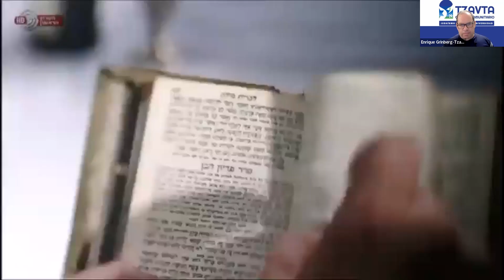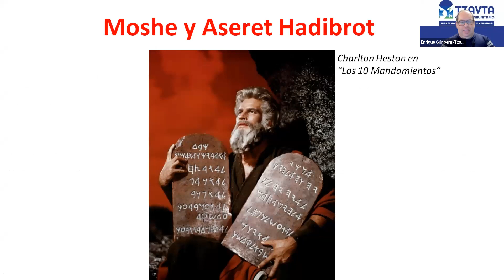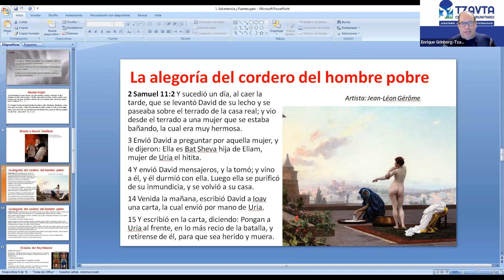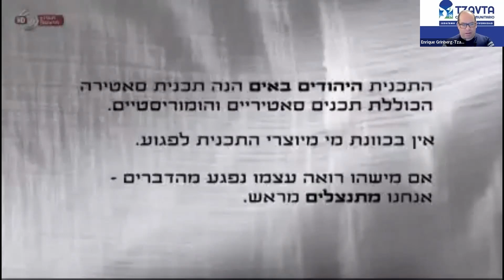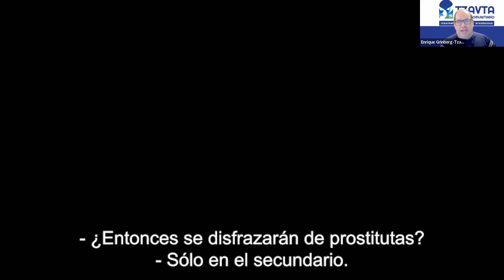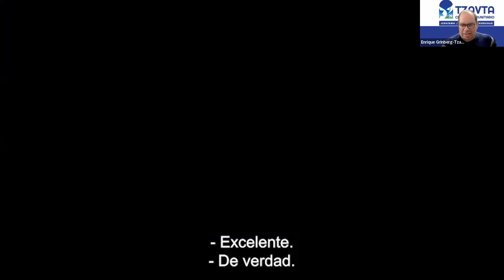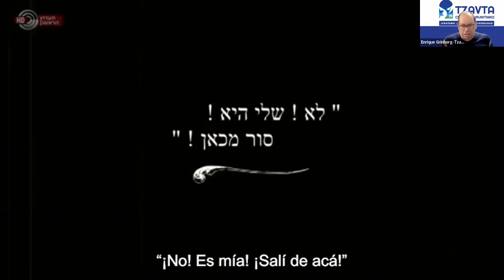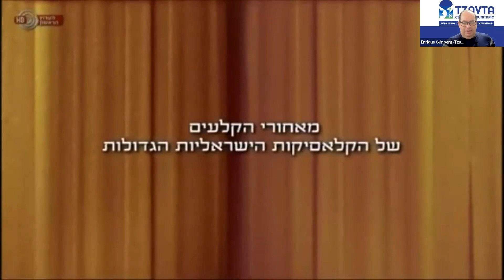Haiehudim Baim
¡Haieudim Baim-Vienen los judíos!
Un recorrido por algunos sketches del programa humorístico israelí con subtítulos en español. A cargo de Enrique Grinberg